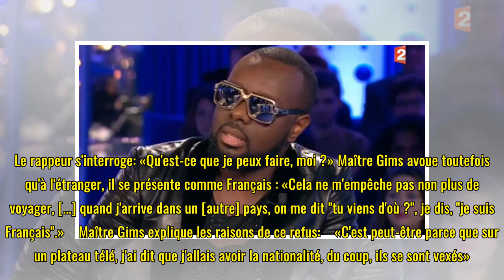Maître Gims n'a pas la nationalité française